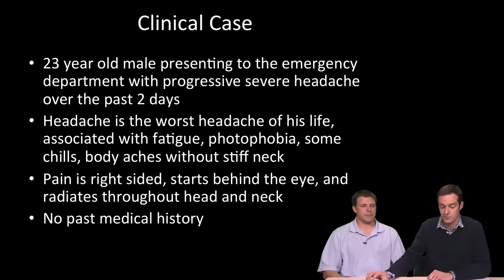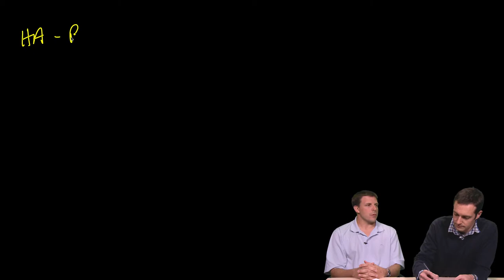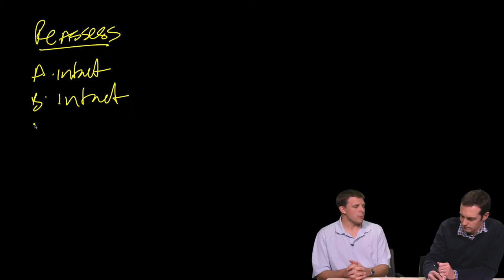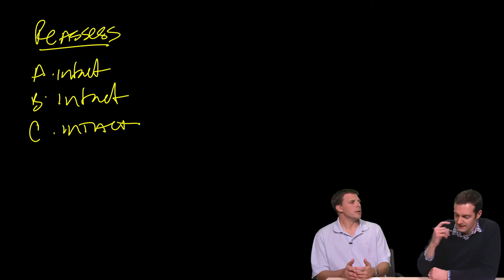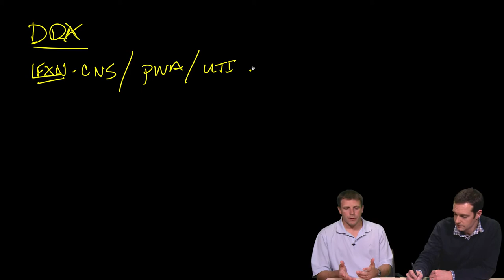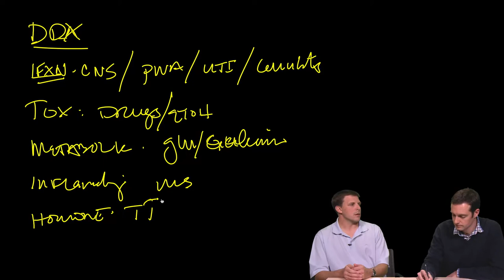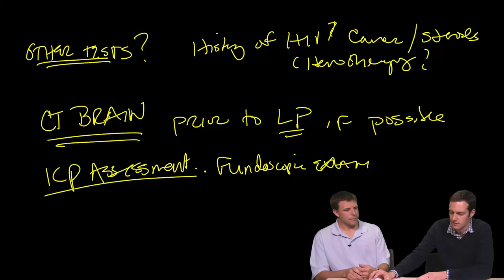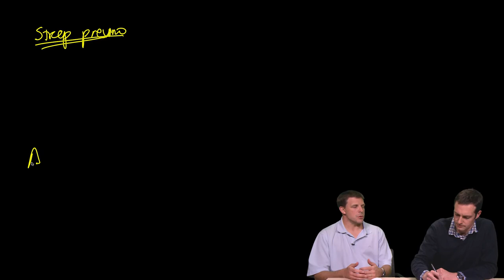20e Headache Expert Analysis V1